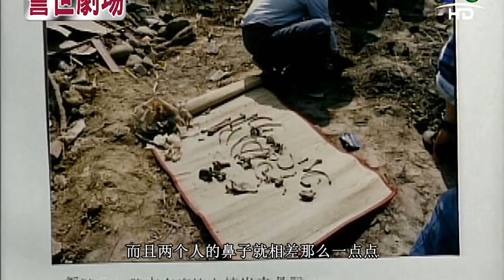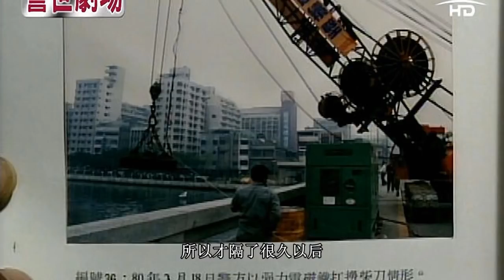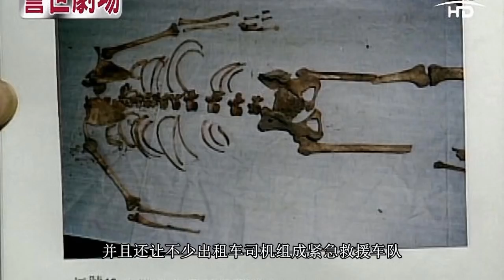台湾灵异奇案：井口真理子失踪案，并成为台湾治安史上年度重大奇案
大案 重案 悬案频道
免费试听数以千万计的歌曲
免费收听温暖的浪漫故事
 1990年4月2日，就读于日本东京御茶水女子大学四年级的女大学生井口真理子，独自一人搭机到达台湾进行自助旅行,后自行失踪。成为台湾治安史上年度重大奇案……